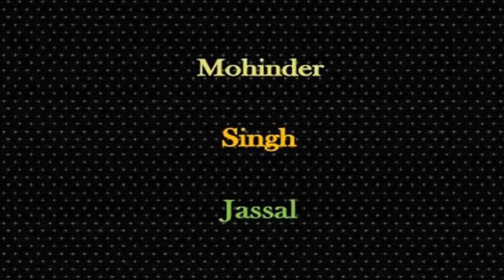ਝੁੱਡੂਆ ਬਟੂਆ ਖੋਲ੍ਹ Main Kulfi Khani Aan || Swaran Lata & Amarnath Tansain || Chaman Lal Shugal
Jhuddua Batua Khol Main Kulfi Khani Aan || Swaran Lata & Amarnath Tansain ||  Chaman Lal Shugal